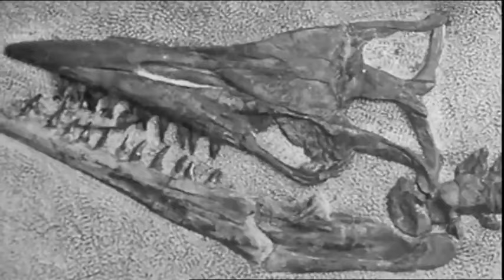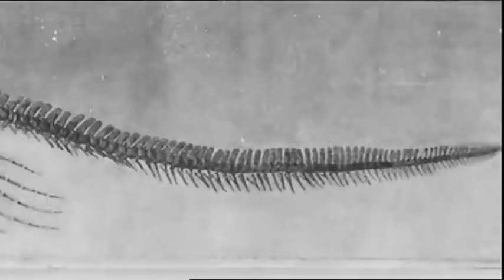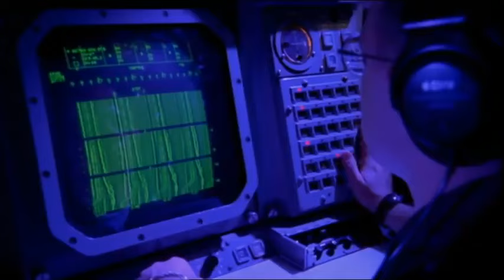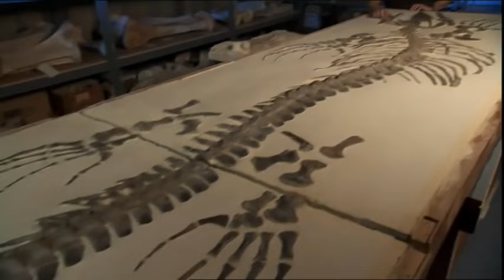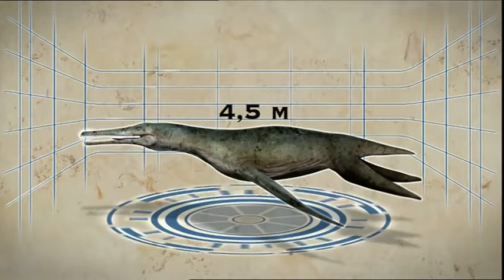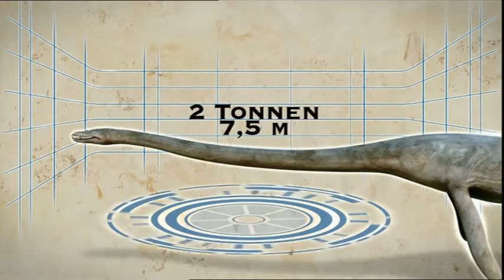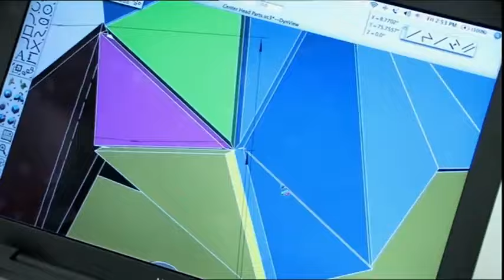Giganten der Urzeit - Ungeheuer der Tiefe